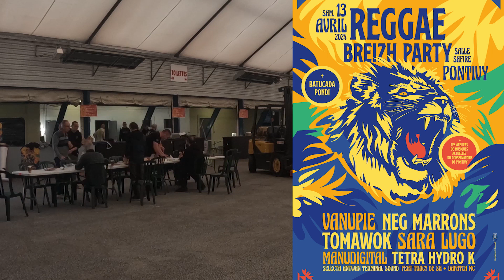Préparation avant heure-h 🥳 Reggae Breizh Party 8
🔥🔥🔥Yeah les Massives🔥🔥🔥🚨,
Notre nouveau bénévole à pris ses marque 🤣.
Nous allons être prêts à vous recevoir samedi soir 😊. Pour écouter avec vous de la bonne musique 😎.
 Des places seront disponibles.
💚💛❤️ gros  big up a tous❤💛💚